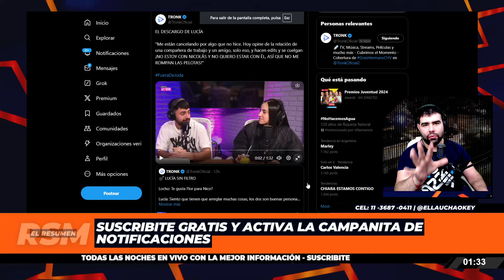POLÉMICA CON LOS EXS HERNANITOS: Lucía ACUSADA de querer ROMPER LA PAREJA de Nicolás y Florencia